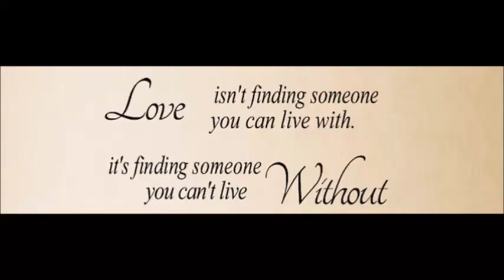more of Anna